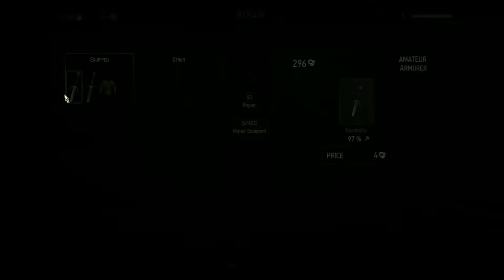The Witcher 3 Wild Hunt Ep. 3: Twisted Firestarter